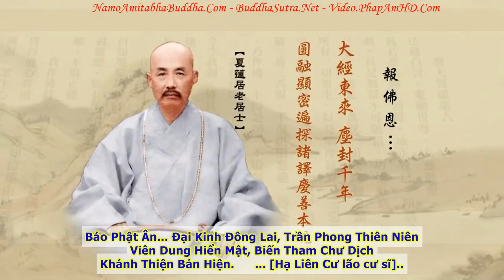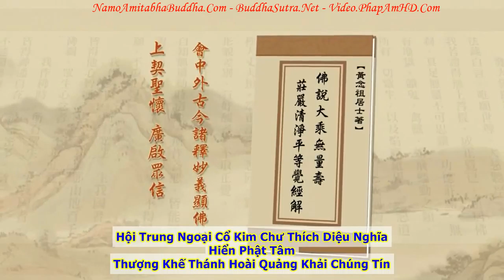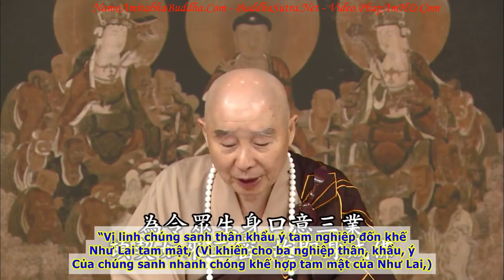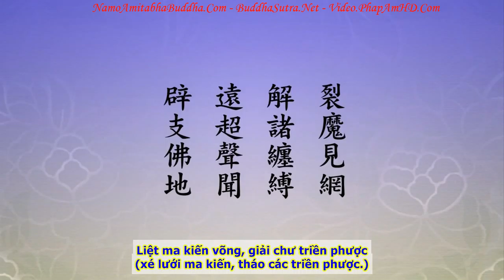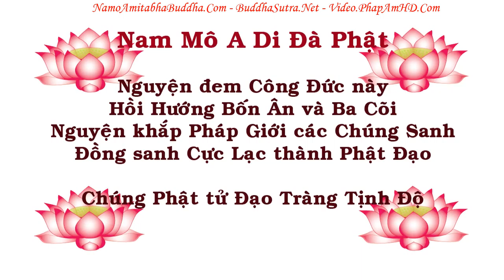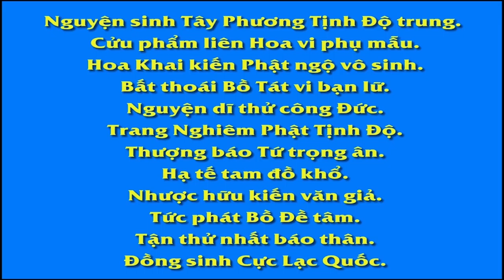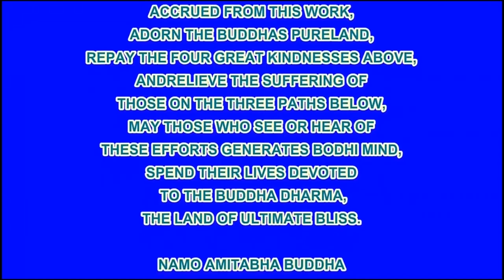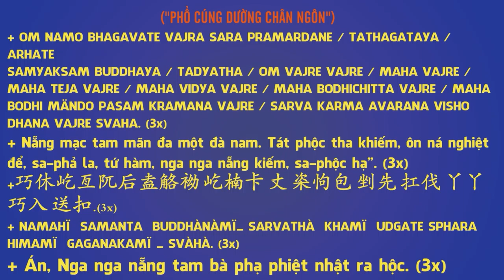TẬP 111, Phổ Hiền Là Hạnh Đức, Văn Thù Là Trí Đức, Tịnh Độ Đại Kinh Giải Diễn Nghĩa, Diệu Âm